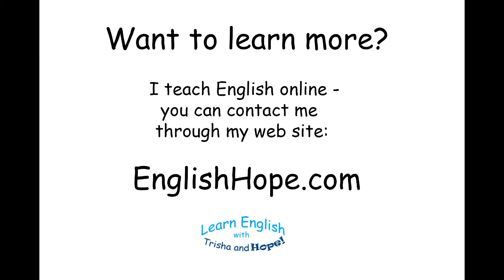English Phrasal Verb: 'fish out'!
This is a short lesson about the English phrasal verb 'fish out'.  I actually made it a  long time ago but didn't upload it for some reason.  It is very short, but has some blooper footage at the end.